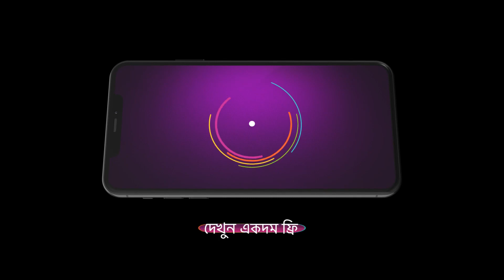Ep - 222 | Lokkhi Kakima Superstar | Zee Bangla | Best Scene | Watch Full Ep On Zee5-Link In Descr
Lokkhi, an optimistic woman in her mid-40s, chooses her family over her aspirations, and yet draws a feeling of empowerment from the small store that she runsClick Here to Subscribe Channel